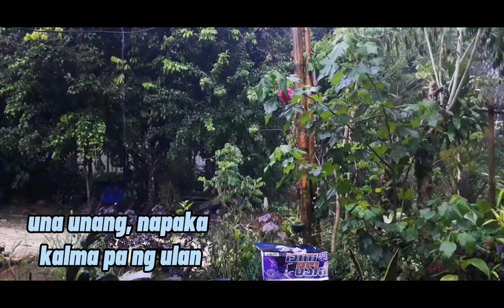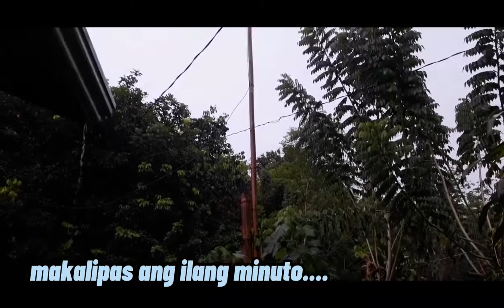MAULAN NA HAPON (BINAHA KAMI!)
Sa lakas ng ulan e parang naging saoa na yung kalsada namin. Hehehe keep sage EVERYONE lalong lalo na BER months ngayon, tag  ulan tag lamig.